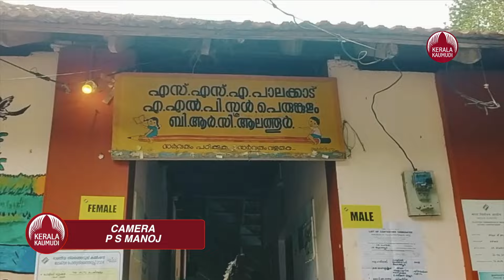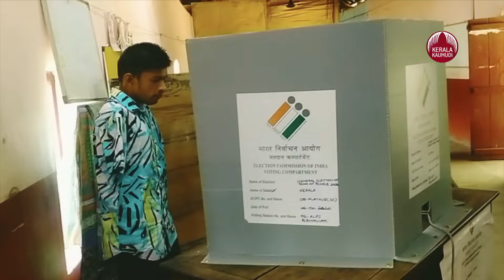കൈകളില്ലെങ്കിലും പ്രണവിന് വോട്ട് പ്രധാനം | Kerala LS Polls 2024 Updates | Alathur | Pranav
കൈകളില്ലെങ്കിലും പ്രണവിന് വോട്ട് പ്രധാനം